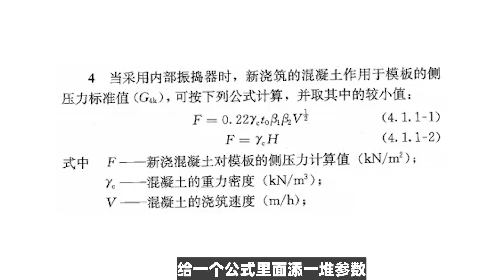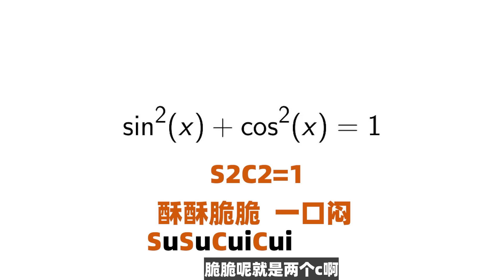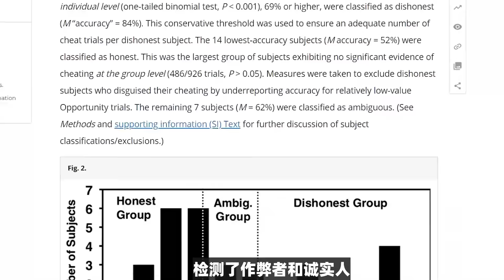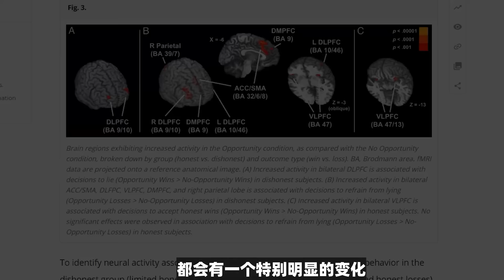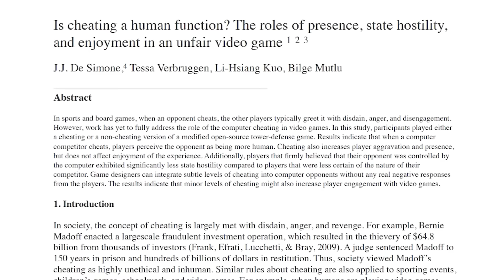我是如何从偷偷摸摸作弊发展成光明正大作弊的